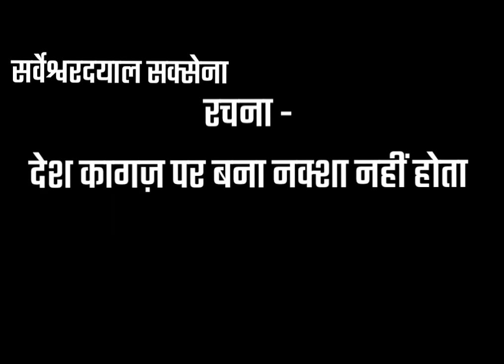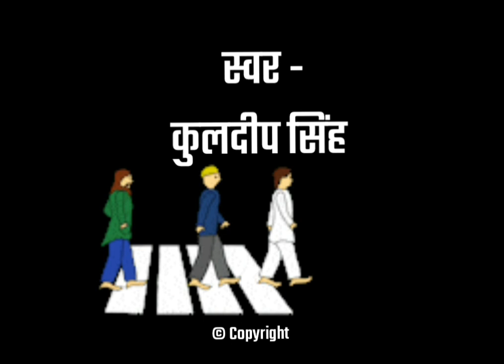कविता - देश कागज़ पर बना नक्शा नहीं होता - सर्वेश्वरदयाल सक्सेना : स्वर - कुलदीप सिंह ©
सर्वेश्वर दयाल सक्सेना

हिंदी साहित्य के एक ऐसे अनुकरणीय सितारे हैं जिनकी कलम की रोशनी से आज भी साहित्य जगत जगमगा रहा है। चाहे वह कविता हो, गीत हो, नाटक हो अथवा आलेख हों, सर्वेश्वर जी की लेखनी से कोई विधा अछूती नहीं रही। जीवन के जिन गूढ़ एवं गहन पहलुओं को उन्होंने कविताओं के रूप में उतारा है, उसकी हिंदी साहित्य में शायद ही कोई और मिसाल देखने को मिलती हो। उनकी प्रत्येक रचना में उन्होंने जीवन के गहन भावों को मखमली शब्दों में पिरोया है।

उनकी कविताओं में तत्कालीन जीवन के सभी स्तरों पर दिखने वाली भयावता-तानाशाही के खूँखार पंजों से लहूलुहान होती निरीह जनता के दर्दीले अनुभव प्रमाणिक ढंग से व्यक्त हुए हैं। स्वतंत्रता प्राप्ति के पूर्व किए गए सुनहरे वादों को भूलकर राजनेताओं ने जो देश की हालत कर दी वह पीड़ा उनकी  कविताओं में मार्मिक ढंग से व्यक्त हुई है।

बाल साहित्य को उन्होंने हमेशा प्रोत्साहित करने का काम किया. क्योंकि सर्वेश्वर मानते थे कि जिस देश के पास समृद्ध बाल साहित्य नहीं है, उसका भविष्य उज्ज्वल नहीं रह सकता।

सर्वेश्वरदयाल सक्सेना अपनी ‘साधारणता’ और सहज आत्मीयता के साथ  घोषित रूप से आम आदमी के संग खड़े थे।

‘.कोई भी राजनीतिक दल आम आदमी के साथ नहीं है। सबने अपने मतलब से उसे छला है। वह अपनी लड़ाई में अकेला है। मैं उसके साथ किसी राजनीतिक दल के नेता की तरह नहीं हूं। न उनकी तरह उसका नाम लेता हूं। मैं भौतिक रूप से भी और संवेदना के स्तर पर भी उसकी यातना झेलता हूं अतः मेरी कविता उससे अलग नहीं हो सकती।’

आम आदमी से किया यह वायदा कवि ने अपने मरण तक निभाया और सृजन के हर आज़माए गए रूप-विधान में निभाया। एक संवेदनशील हृदय आख़िर यही तो कर सकता है कि वह ‘खूंटियों पर टंगे हुए लोगों’ को समझाए कि जब गोलियां चलती हैं तो

सबसे पहले मारे जाने वाला आदमी वह होता है जो क़तार में सबसे पीछे का आदमी होता है।

मानवीय गरिमा की रक्षा सर्वेश्वर दयाल सक्सेना जी की कविताओं का केंद्रीय मूल्य है। उनकी रचनाओं में आम आदमी के प्रति प्रतिबद्धता स्पष्ट देखी जा सकती है। उनकी कविताओं में व्यक्ति के निजी सुख दुःख की चिंता किये बिना समाज को सर्वोपरी मानने की चिंता ने उन्हें सभी काव्यप्रेमियों एवं अपने औरसमाज के अंतर्द्वंद में फंसे व्यक्तियों के ह्रदय में विशेष स्थान प्रदान किया। तीसरे सप्तक के प्रमुख कवियों में से एक थे।
आप ‘आकाशवाणी’ में सहायक निर्माता, ‘दिनमान’ पत्रिका के उपसंपादक और ‘पराग’ के सम्पादक भी रहे. उनके ‘खूंटियों पर टंगे लोग’ कविता संग्रह के लिए सर्वेश्वर दयाल सक्सेना को साहित्य अकादमी पुरस्कार से भी सम्मानित किया गया।